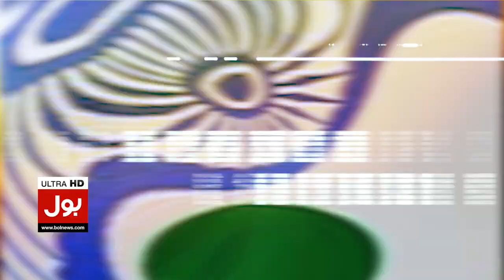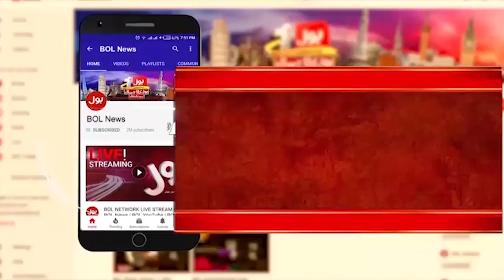Champions Trophy 2025 | India Big Conspiracy Against Pakistan | Breaking News